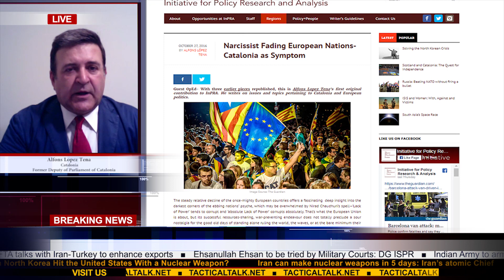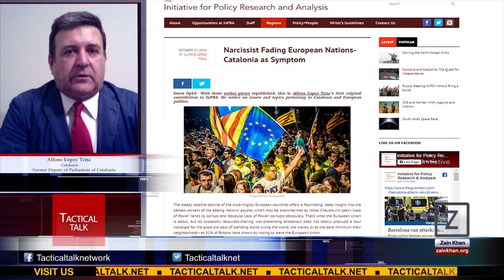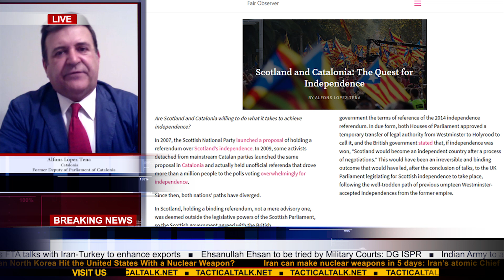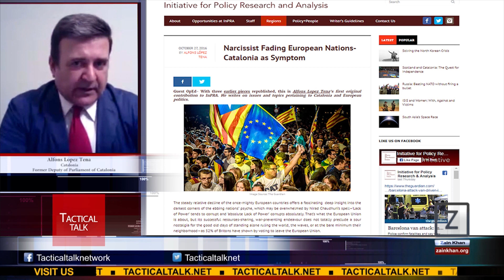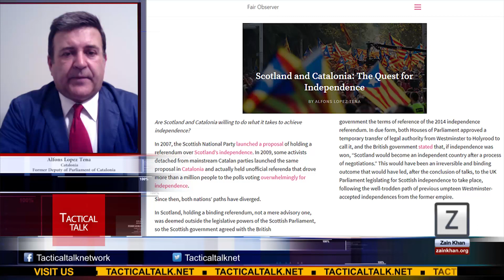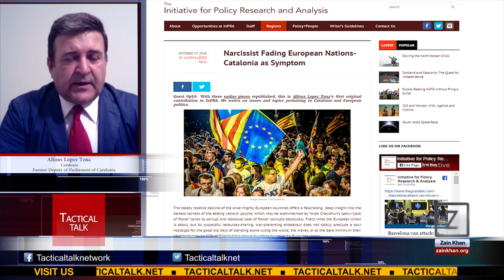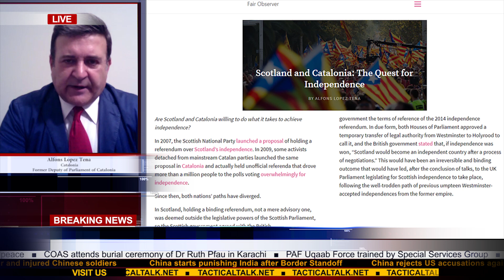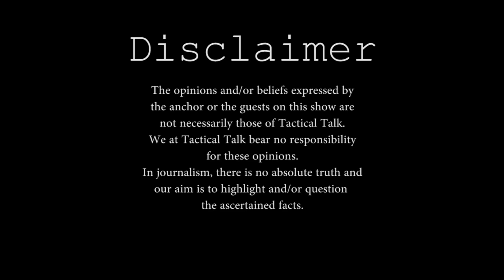Will Catalonia secede from Spain ? | Zain Khan & Alfons López Tena | Tactical Talk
Tactical Talk | Season 5 - Episode 13 : Zain Khan & Former Deputy of the Parliament of Catalonia Alfons Lopez Tena | Will Catalonia secede from Spain ?